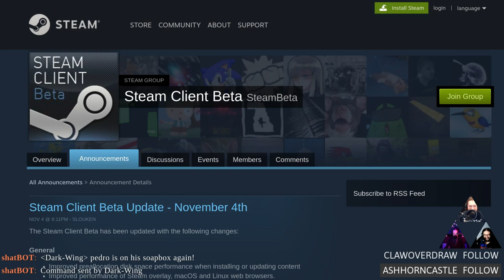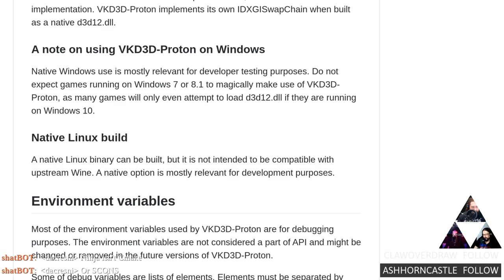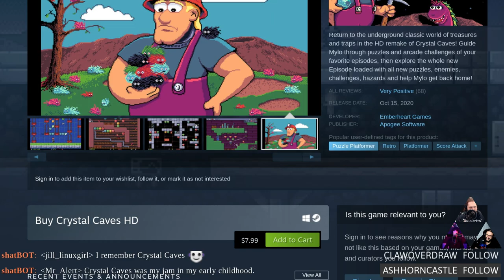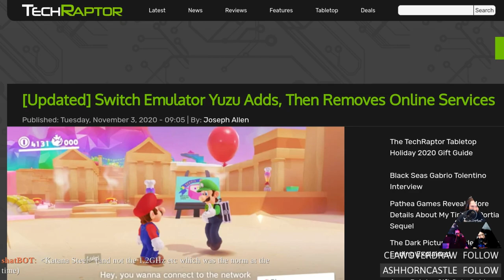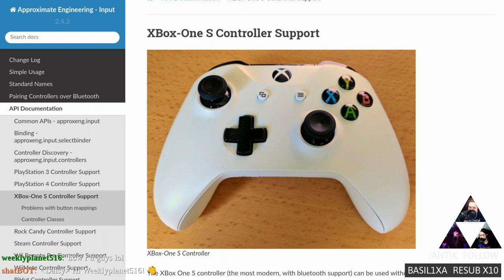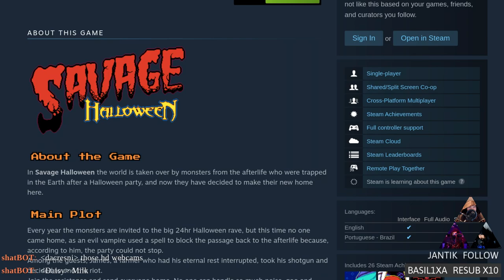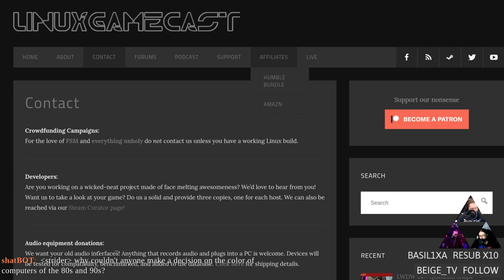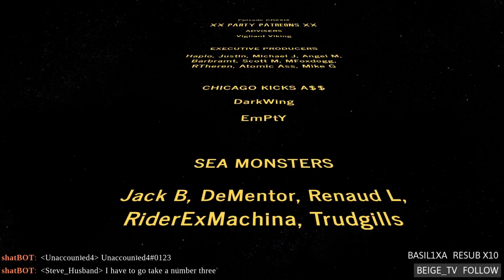Linux Game Cast Weekly: Horse Squatting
Updating custom Proton eggrolls! Gabe sends a gnome to space,  Never Split the Party goes full werewolf, DragonBox Pyra begins shipping, and the Playstation 5 DualSense knows how to Linux out of the box. Then Savage Halloween faces, the ChairQAsition. All this, plus your hate mail.

Timestamps
00:00 Intro
07:16 Steam client (beta) controller updates
09:41 Proton updater scripts
13:16 GabeN Gnomes to space
16:11 vkd3d Proton 2.0 DX12
19:31 Left 4 Dead 2 Linux fixes
21:26 Extended Hellpoint Halloween
22:46 Hero Siege 5.2.0.6
24:41 Never split the Werewolves
26:26 Crystal Caves HD for Linux
29:16 Shilling & shameless self-promotion
33:31 AMD 5950X crushes Intel
39:56 Switch emulator Yuzu nixes online multiplayer
42:46 Super Tux Party 0.8
45:41 Dual Sense PS5 controller uses X input
49:21 Xbox One S Linux controller hack
51:11 Dragonbox Pyra begins shipping
53:31 Sulphur Nimbus goes open-source
57:11 ChairQAsition: Savage Halloween
01:09:02 Hate mail